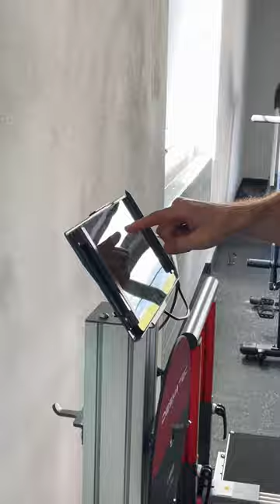Petra Vlhová začala letnú prípravu v Liptov Sport Institute